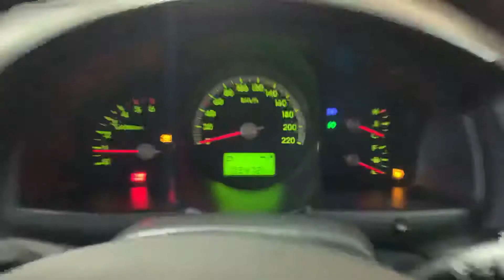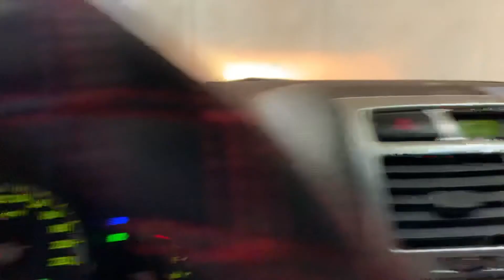2005 Kia New Sportage TLX 4WD SUNROOF A/T/123818